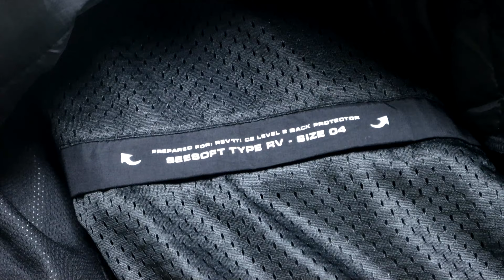REV'IT SAFARI 3 Motosiklet Montu (Özen Tv)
MALZEME
• Yüksek kaliteli 600D yırtılmaz kumaş
• Su geçirmez yapı
• Bütün hava koşullarında giyilebilir

KORUMA
• EN1621-1: 2012 normuna göre CE Seviye 2 Sertifikalı SEEFLEX ™ dirsek koruyucuları
• EN1621-1: 2012 normuna göre CE-Seviye 2 sertifikalı SEEFLEX ™ omuz koruyucuları
• SEESOFT RV Sırt koruması ile uyumludur

ERGONOMİ
• VCS fermuar sistemi
• Çıkarılabilir termal içlik,
• hydratex® | Mesh G-astar su geçirmez içlik
• Bel, kol ve bilek bölgelerinde ayarlanabilir kayışlar
• Raylı ve düğmeli boyun kapatma sistemi
• Yüksek yansıtıcı özelliğine sahip reflektörler

ISI VE ASTAR
• Kolayca çıkarılabilir termal astar
• Hydratex® | Mesh G-astar
• Havalandırma panelleri

ÖZELLİK
• Sırt koruyucu için cep
• Aşınma ve yırtılma direnci
• Revit Connector yelek kombinasyonu için hazır kancalar
• Geliştirilmiş özel havalandırma giriş ve çıkış kanalları
• Görünürlüğü arttırıcı reflektif şeritler
• 2 kademeli açılabilen ön cep, arka cep ve fermuarlı iç cep